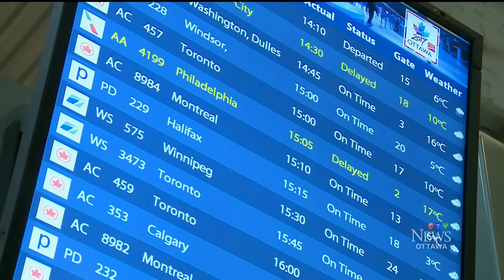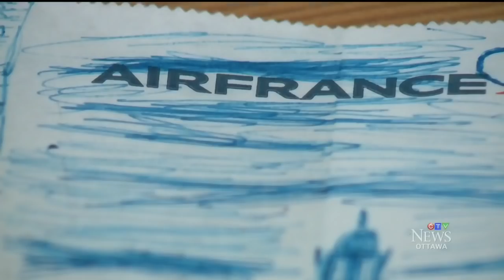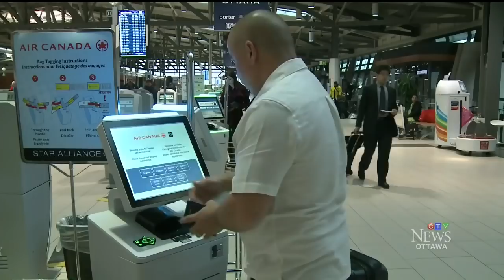A unique canvas: High-flyer turning air sickness bags into art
A frequent flyer has created over 200 pencil drawings using the unique canvas of air sickness bags. Joel Haslam reports.